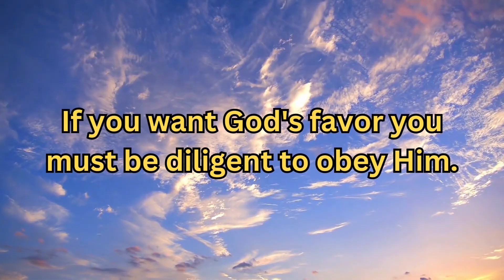Verse Of The Day - Proverbs 22:1 - Daily Encouragement - Shining The Light - Verse of the Day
Welcome to our daily encouragement videos. In today's video we will be looking at Proverbs 22:1.